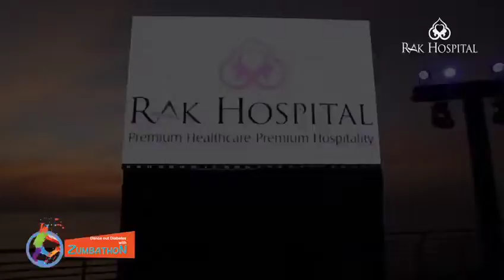RAK Zumbathon - 2018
Dance Out Diabetes - People of all age groups had fun in getting healthier and happier.